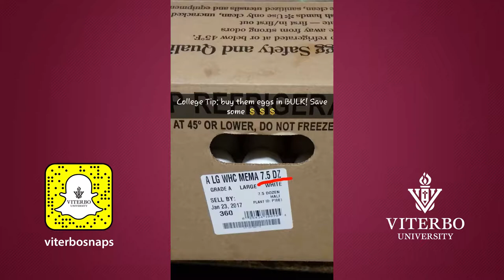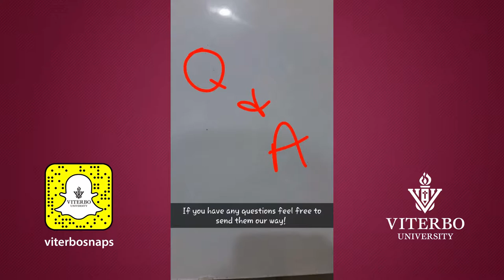Viterbo Snapchat Story: Men's Basketball Game Day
Viterbo University men's basketball player Austin Poehls took over Viterbo's viterbosnaps Snapchat account on January 17, 2017.